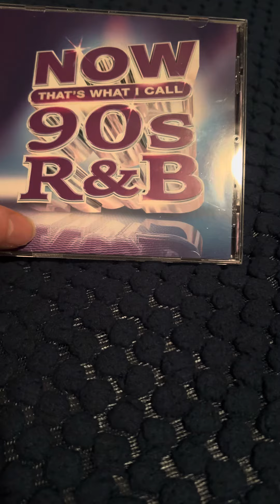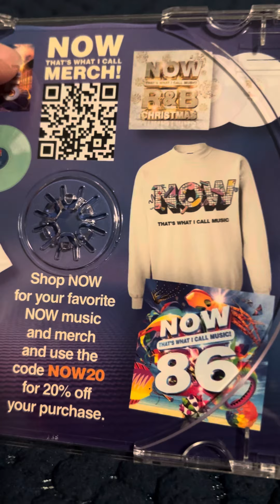NOW Review: NOW That’s What I Call 90s R&B